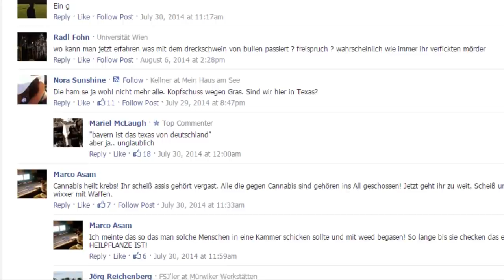Polizisten richtig beleidigen!